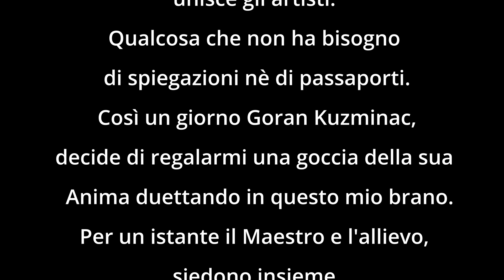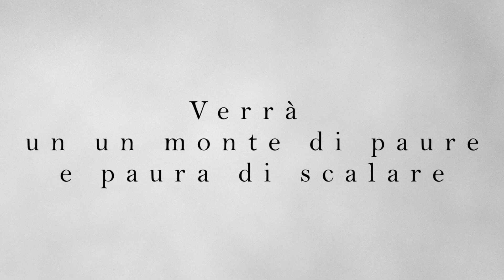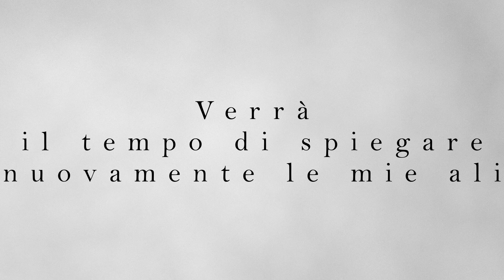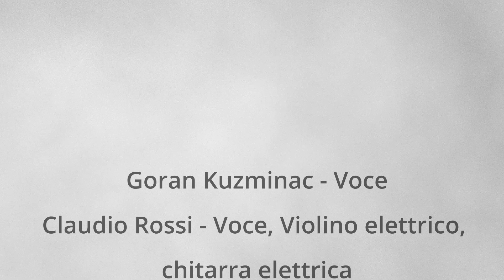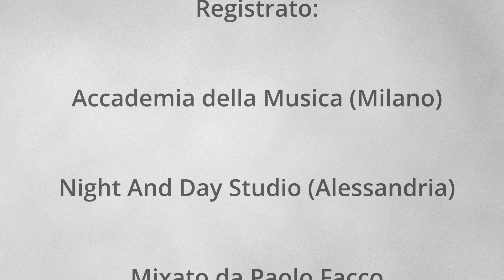Claudio Rossi feat. Goran Kuzminac - VERRA' UN GIORNO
Il modo migliore di omaggiare un artista, è suonare e cantare insieme.

Claudio